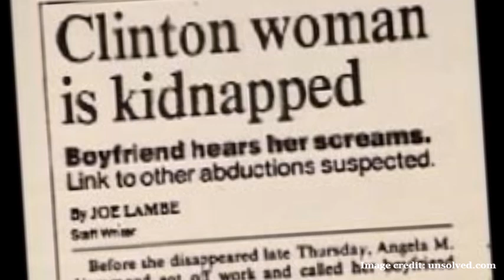The Abduction of Angela Hammond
A young expectant mother from Missouri disappeared during a phone call to her fiance. To this day, the fate of Angela Hammond is unknown.